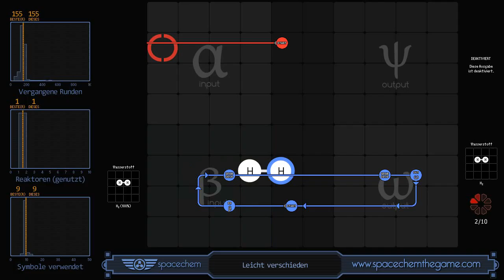SpaceChem - Slightly Different (155/1/9)